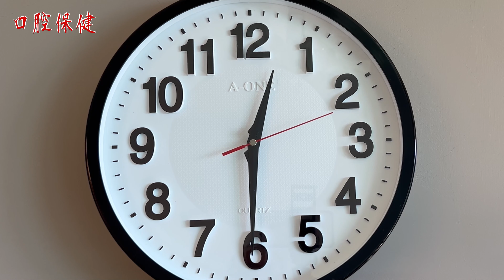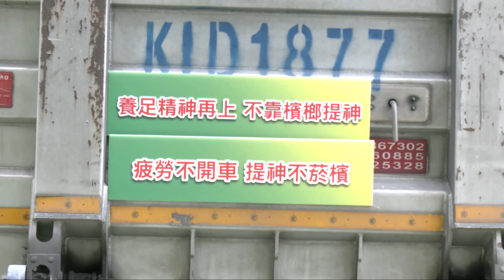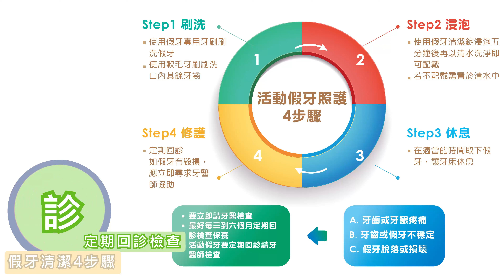教育訓練影片 口腔健康的二三事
資料來源：口腔健康司